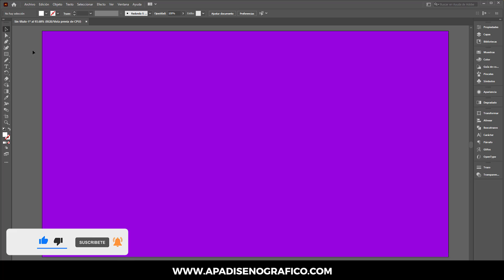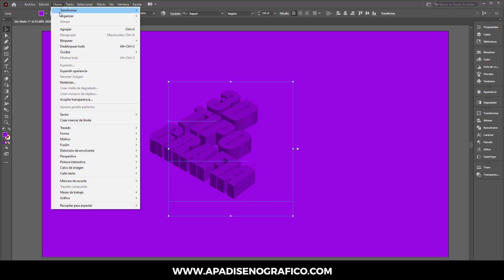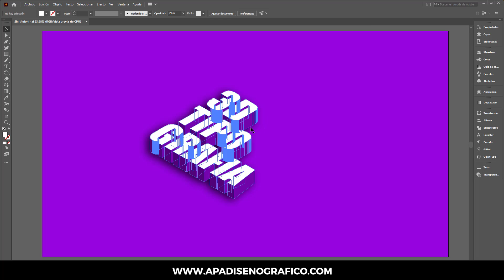ILLUSTRATOR – Crea EFECTO de TEXTO 3D | TEXTO ESTILO 3D | EFECTO TIPOGRÁFICO 3D TUTORIAL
Bienvenidos a otro episodio más de APA DISEÑO GRAFICO; en este nuevo tutorial te voy a mostrar como crear un efecto de texto 3D en Adobe Illustrator CC.

¡Hasta pronto! 😊😊